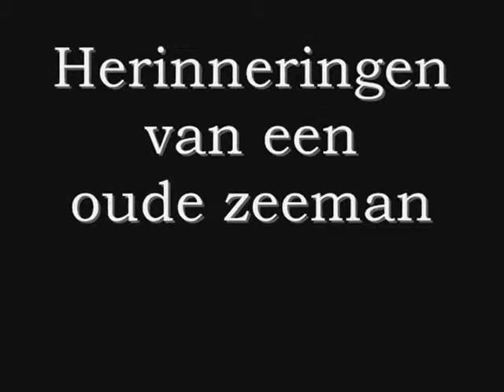Dad's Memories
A collection of old Photographs from my father.

Song: Sailing Home
By: Piet Veerman (The Cats)